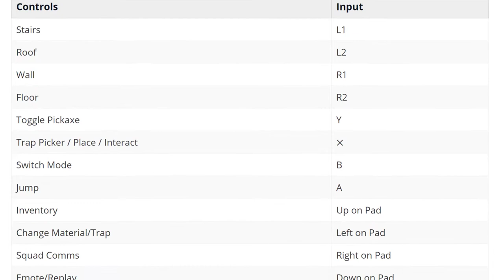Vital Sharp Fortnite Settings and Keybinds ( 2019 UPDATED )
Check out Vital Sharp’s  new Fortnite settings, keybinds and more. Also listed below are links to his gaming and streaming setups. Don't miss any updates as we do all the research and updating for you.

Vital Sharp Gear

MONITOR : Asus VG245H
CONTROLLER : Xbox Wireless
HEADSET : Astro A40 TR

More settings, guides and tips and tricks can be found on our websites